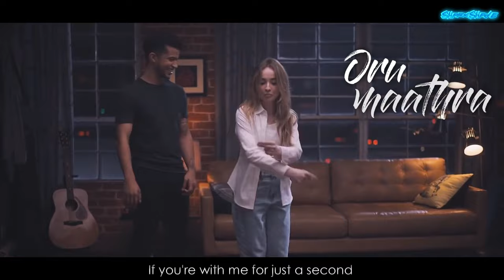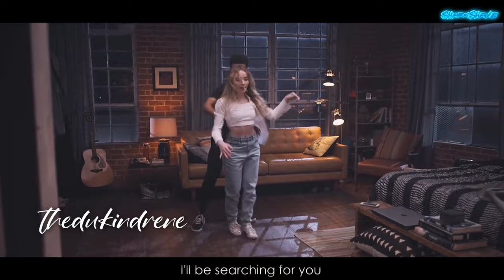Unnale Unakkaga | Kael Blue | Иса · Andro | Tamil-Malayalam Remake | Lyrics with English subtitles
💕Unnale Unakkaga💕
💕Jake&Quinn💕
💕Work it💕

►Edited by SharkShade

►Video credits :
Movie name - Work it

►Lyrics+Translation:
Unnale unakkaka
En idhayam Thudikith penne
Nee cellum vazhi ellam
Nan unnai thedukindrene

'Cause of you, Just for you
My Heart is beating so fast, girl
Wherever you go
I'll be searching for you

Kannukulle vaa enn penne
Nenjukulle nee en anbe
Ninayvile unnai thedi
nadakiren nan en kanne

Look into my eyes, my girl
You're in my heart, my love
Searching for you in my thoughts,
This is my routine, my darling

Mudiyath theriyath
unnai nan Kaathiruken

Kanavoram paakathe penne
En anbe neeye

Don't wait for your dreams,
Oh Girl, you're my love

Unnale unakkake en idhayam Thudikith penne
Nee illa ulahathil nan vaazhamaate kanne naan

In a World without you, I won't live, my dear

Unnale unakkaka
Enn idhayam Thudikith penne
Nan unnai thedukindrene

Ohoo Ohoo Ooh njaa

Kandu nin mizhi naalangal
kelku Innen gaanangal
Oru maathra cherumbol ennum
Ennum en saghi

I looked into your eyes
You'll hear a new melody from now
If you are with me for just a second
Then you'll be forever mine!

Anuragham thanuvake manjaay Veeshunuvo
mizhinaalam Minnunuvoo Ohoo ohoo Ooh njaa

Is love, falling like snow all over the body?
Is the flame in our eyes sparkling?

Unnale unakkaka
nee illa ulakathil
nan vazhamaate kanne naan

In a World without you,
I won't live, my dear